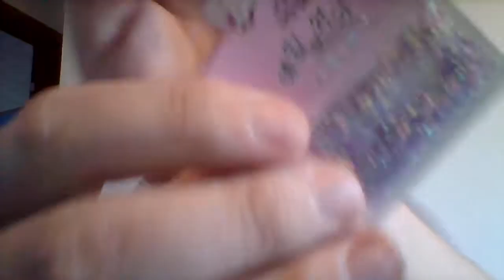Large Ebay Haul (must watch!)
Still looking for swappers! If you're looking to swap with someone i'm your girl! It is fun and helps promote our channels!

We can do any size you like!

make sure to enter for the giveaway for my 50th subscriber!